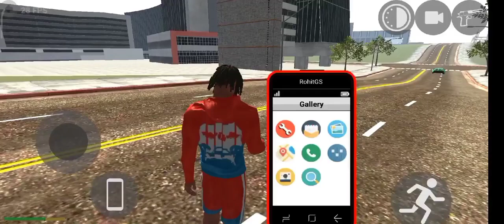Indian bikes driving 3d New Update Cheat Codes || RGS Tool New features || indian bike game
video queries -

3d game indian bike
bike numbers
bike numbers
gta 5
V
number bike
techno blaze
techno gamerz
techno gamerz
techno gaming
techno
gameplay
legend Gamer
Indian bike 3d
legend gaming
igs gamer
indian bike
indian bike 3d
igs gaming